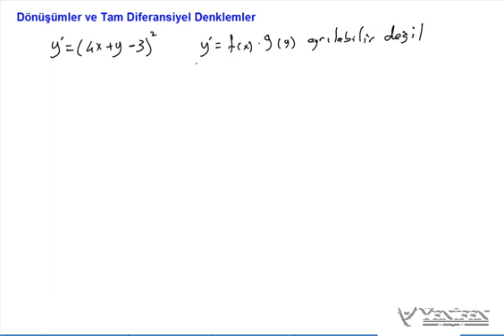Diferansiyel Denklemler 3.Ders - Dönüşümler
Kadir Can Erbaş hocamızın tüm Fizik ve Matematik videolarına adresinden ulaşabilirsiniz.